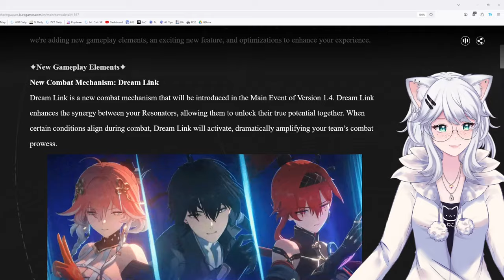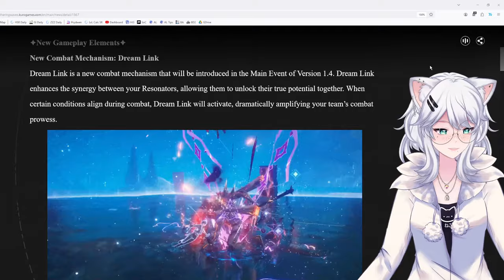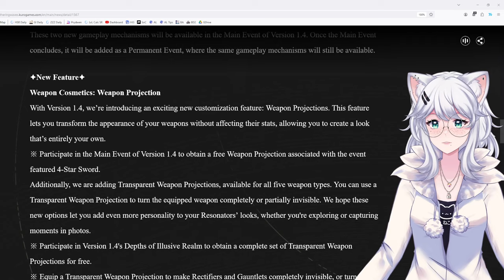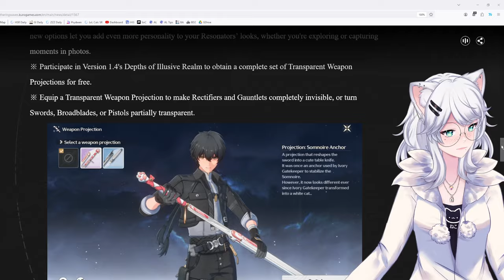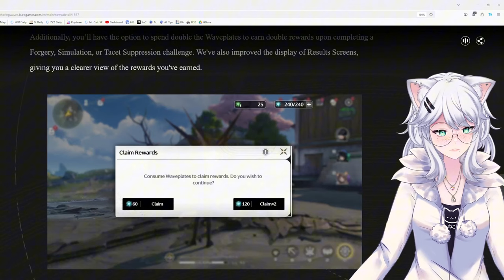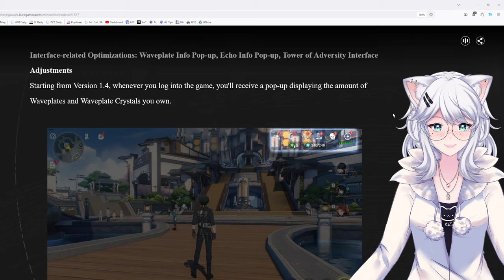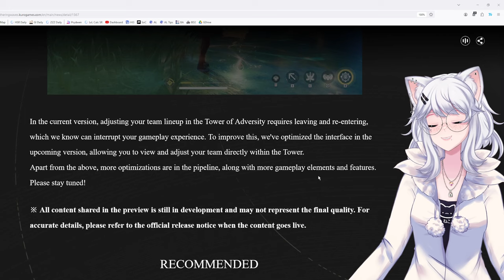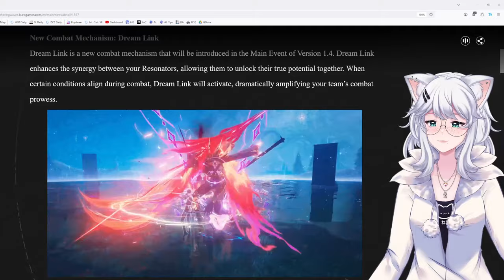WEAPON SKINS AND TEAM ULTIMATES?! DEVS LISTENED! | Wuthering Waves Developer Message 1.4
In this Video KittyKathee is diving deep into the latest Wuthering Waves developer message and uncovering exciting new features coming to the game. Is this the best update yet? Let's find out together!

0:00 Overview
0:28 Dream Link
1:28 Illusive Sprint
3:30 Weapn Transmog
4:54 Gaming Experienc Optimization
7:48 Tower of Adversity
8:42 Summary